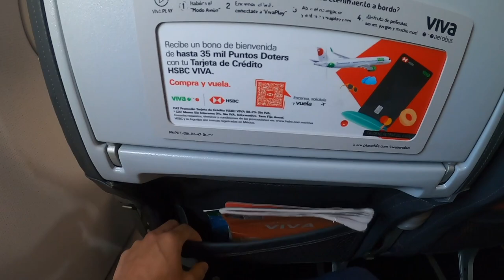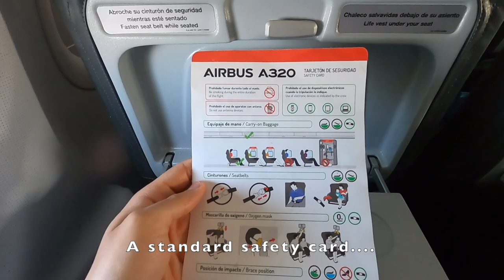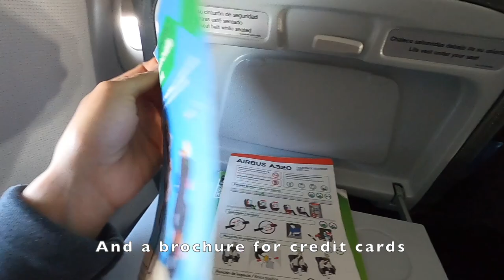TRIP REPORT | Viva Aerobus Airbus A320neo (Economy) | Puebla - Guadalajara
I flew a one hour flight from Puebla to Guadaljara in Mexico with Viva Aerobus on their Airbus A320neo. They are one of the two major Low Cost Carriers in Mexico, the other being Volaris!
FLIGHT INFORMATION ✈️
Airline: Viva Aerobus
Aircraft: Airbus A320neo
Registration: XA-VIQ
Origin: Puebla (PBC), Mexico
Destination: Guadalajara (GDL), Mexico
Seat: 26A
Date: 3rd July 2023
TICKET COST 💵
Puebla (PBC) - Guadalajara (GDL) - Los Cabos (SJD) =
US$ 174.27 ( ~ INR 14,337.52/- )
* Ticket purchased on 15th May 2023
VIDEO BREAKDOWN 🎬
00:00 - Intro
00:33 - Airside and boarding
00:40 - My plane
01:21 - My seat and view
01:38 - Engine startup
02:44 - Takeoff
04:40 - Seatback contents
05:21 - Descent into Guadalajara
06:30 - Landing
08:41 - Docking at our gate
09:01 - Deplanning
09:06 - Outro